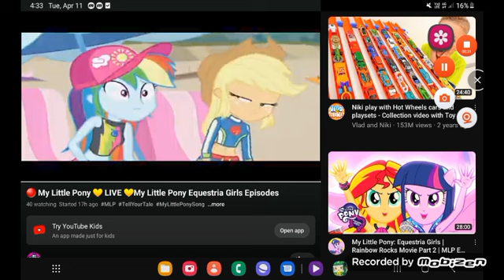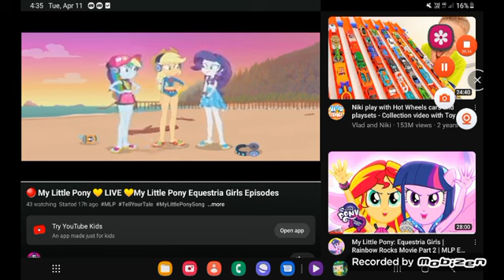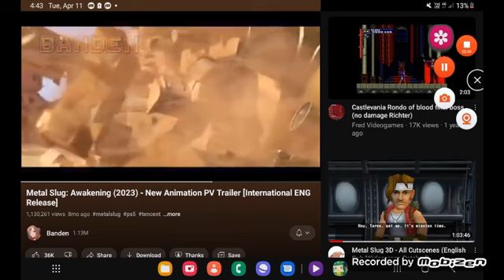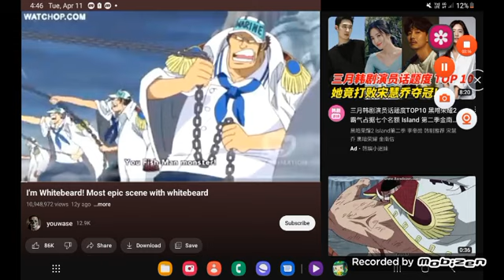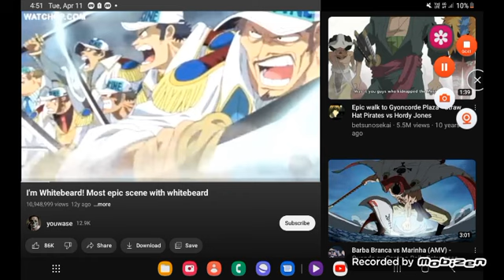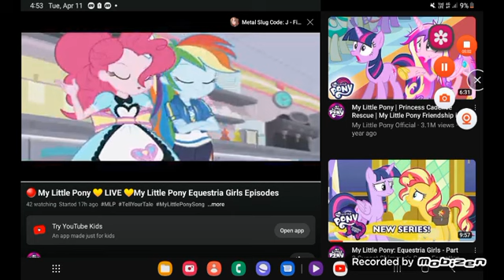April 14, 2023